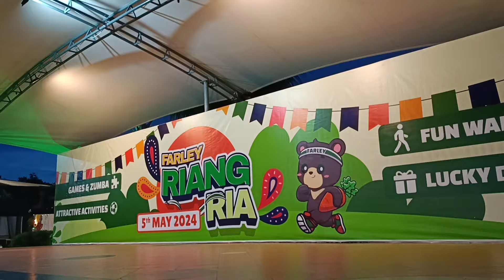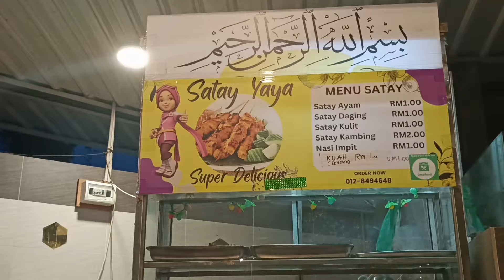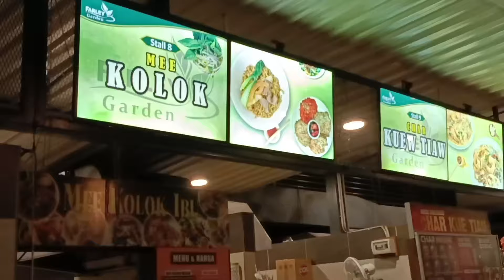Port Berhantu, Memang Kena Datang Balik, Sekali Sekala Layannnn Makanan Pantai Timur🔥🔥🔥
Kedai yang terketak di Farley Garden Bandar Riyal ini menyajikan masakan pantai Timur yang sedap..